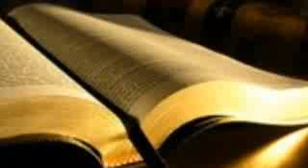June 24 Khmer Bible Reading